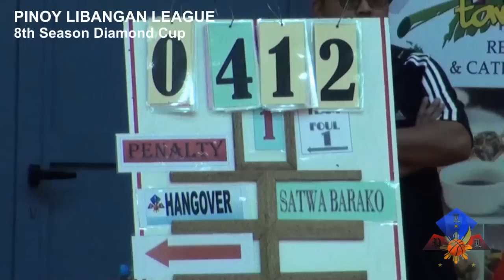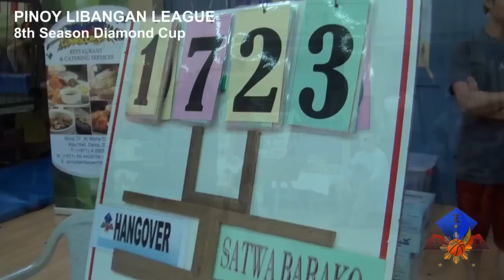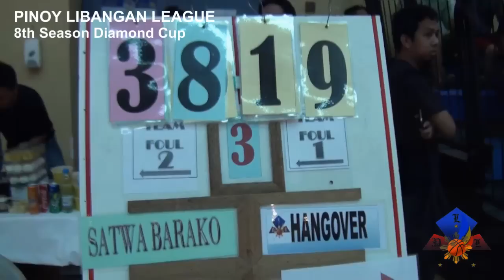PLLdubai - HANGOVERS (29) vs SATWA BARAKO (54)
7th Week Games
Pinoy Libangan League - 8th Season Diamond Cup
Zayed Bin Sultan School - Satwa, Dubai UAE
14 November 2014